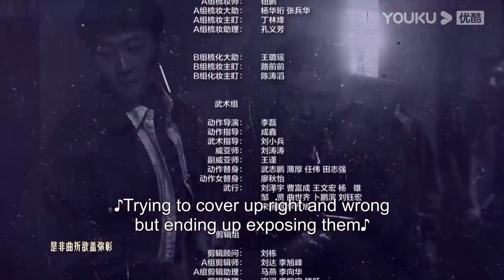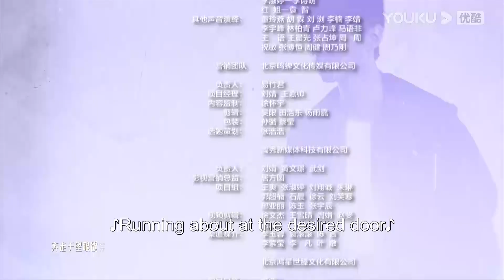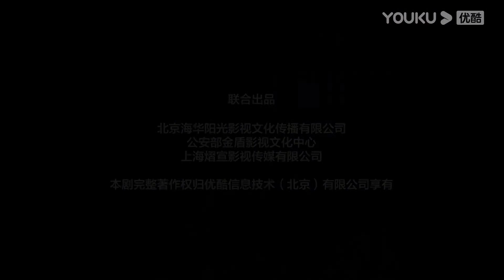ENGSUB 秘密被发现！罗队质问庄文杰 |【重生之门 Be Reborn】会员试看EP15 | 张译/王俊凯/冯文娟 | 优酷悬疑剧场YOUKU SUSPENSE